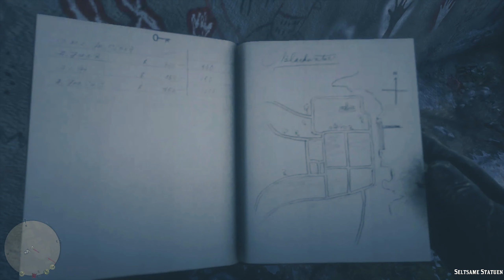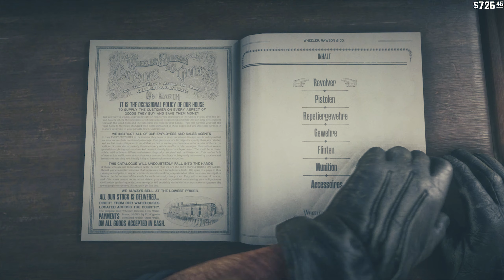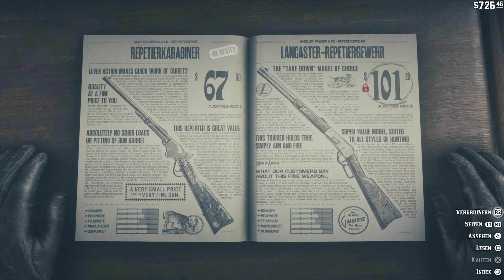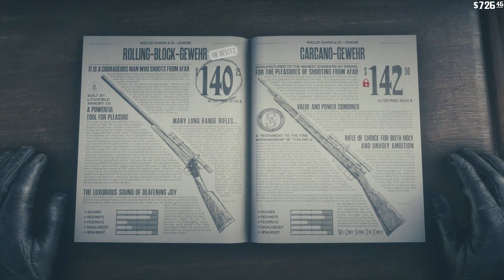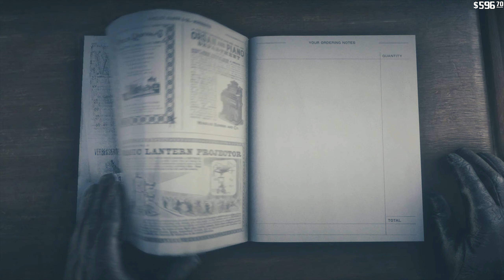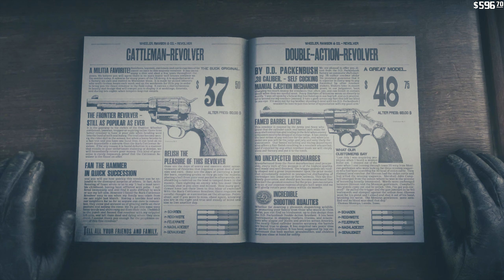Red Dead Redemption 2 #054 🐴 Wandgemälde